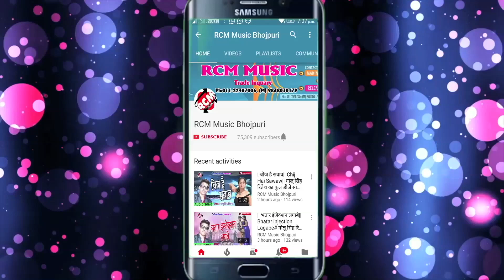विजय विदेसिया का 2018 का सबसे बड़ा शिव भजन || देओघर जाइब सईया के स्कुटी से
Title:  DEOGHAR JAIB SAIYA KE SCOOTY SE
Singer: VIJAY VIDESIYA
Lable: RCM Music
Lyrics: VIJAY VIDESIYA